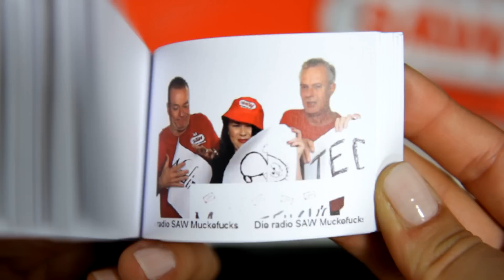Das Greenbox Daumenkino zur Gala - Jetzt Daumenkino mieten!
Das Daumenkino als einzigartiges Eventsouvenir - in nur einer Minute auf Ihrer Veranstaltung produziert!